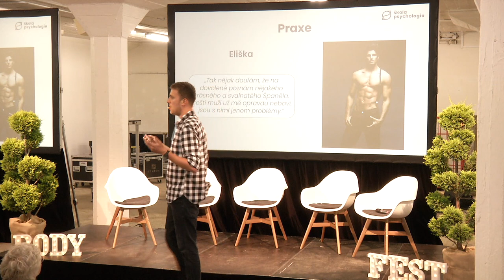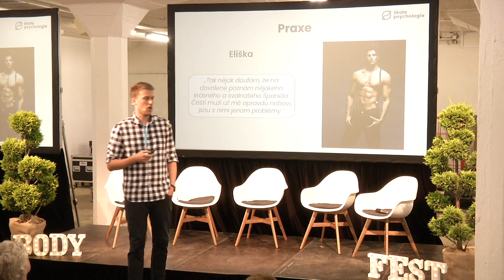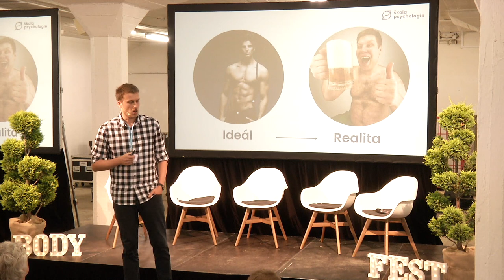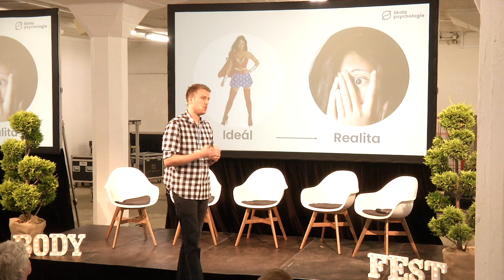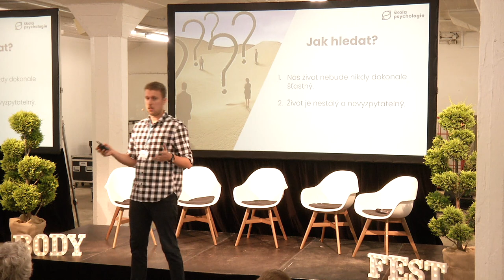Psychoanalýza aneb jak najít smysl života - Karel Malimánek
Jedním z nejcharakterističtějších znaků lidské existence je nejistota. Všichni se nějak vyrovnáváme s naší relativní bezmocností a nejistotou při zdolávání četných překážek života. Často propadáme úzkostem, depresi nebo beznaději, a ne všichni vyhledáme psychoterapeuty, kteří nám mohou s našimi trápeními pomoci. Psychoanalýza je nejstarší psychoterapeutická metoda léčení duševních obtíží a přednáška se zaměřuje na její řešení zásadních lidských otázek – jak se vyrovnat s nejistotami lidské existence a jak učinit naše životy smysluplné, hodnotné a zajímavé?

Mgr. Karel Malimánek pracuje jako psycholog a psychoterapeut v ambulanci Moje já, kde je zařazen do předatestační přípravy v oboru klinická psychologie. Od roku 2012 je kandidátem individuální sekce České společnosti pro psychoanalytickou psychoterapii. Dále působí jako pedagog na FAMU a lektor přípravných kurzů a kurzů pro veřejnost pod vlastní značkou Škola psychologie (skolapsychologie.cz).

7.9.2019, BodyFest.cz, Praha - Pragovka